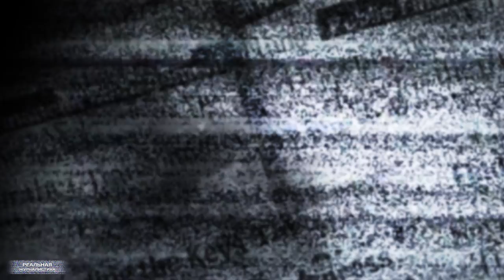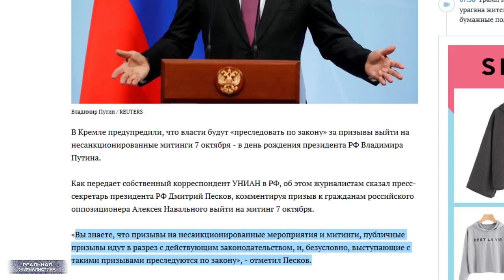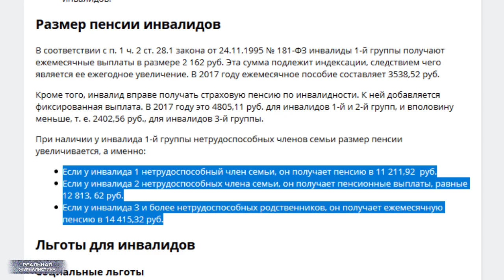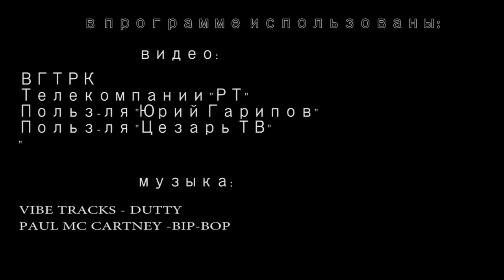Путин, протесты 7 октября.. и чья-то БЕДА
7 октября государь всея Руси Владимир Путин отмечает юбилей. Путину - 65. Навальный под арестом, но свой подарок для президента РФ лидер оппозиции, тем не менее, приготовил. Призвав своих сторонников выйти на акции протеста по всей стране. Кто еще собирается митинговать? И немного о больших бедах маленьких людей. Это "Реальная журналистика", поехали!